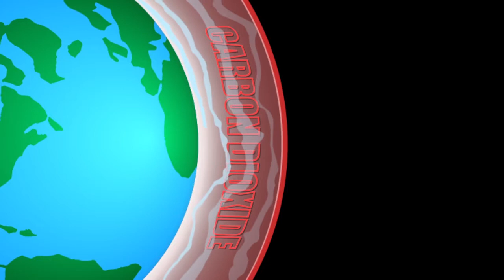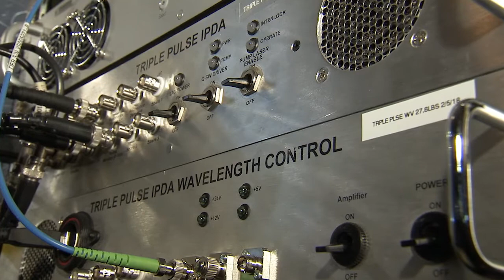Taking the Pulse of Greenhouse Gases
Scientists develop a first-of-its-kind instrument, the triple-pulse Integrated Path Differential Absorption (IPDA) lidar, to actively measure both atmospheric carbon dioxide and water vapor – two powerful greenhouse gases – simulateneously and independently.

Credits: NASA/Videographer: Gary Banziger; Editor/Co-Producer: Kevin Anderson; Writer/Producer: Lily Daniels